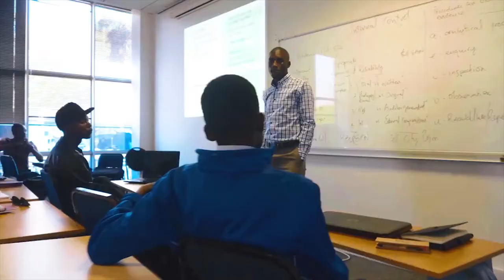AAU Talks: The Succession Plan for the African Youth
AAU Talks host, Kwesi Sam, interviews Dr. Violet Makuku and Mr. Frank Adjei both of the Association of African Universities on 'The Succession Plan for the African Youth'